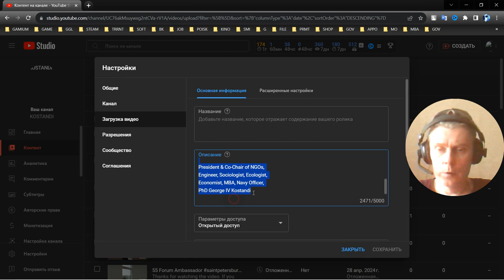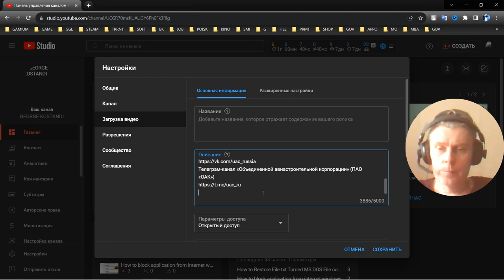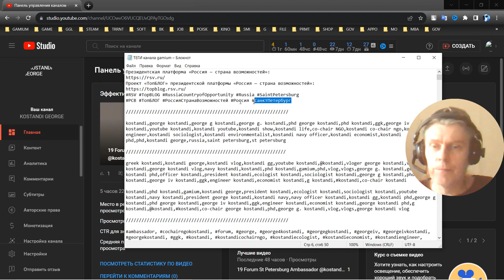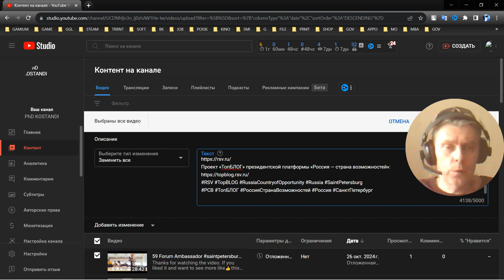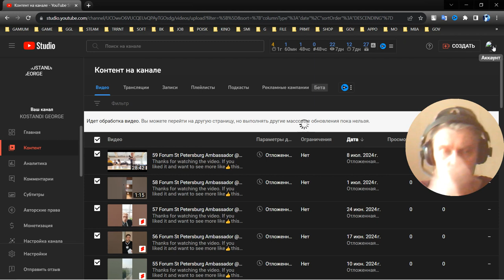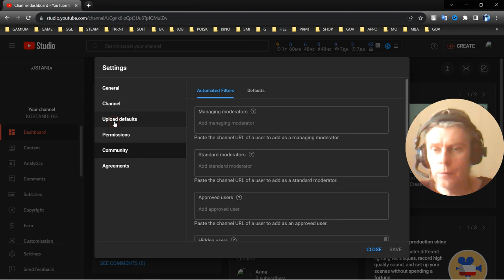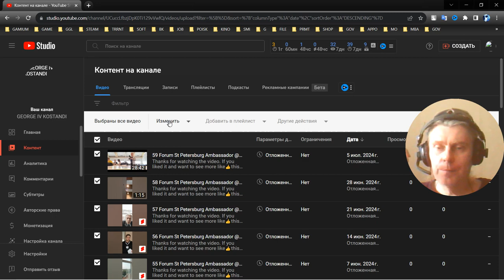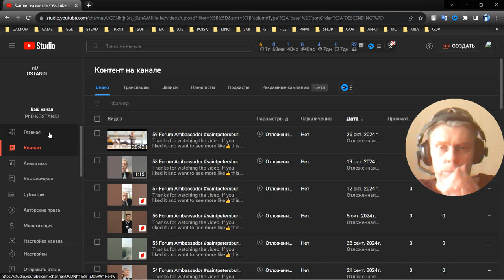2 Link Surf George IV Kostandi